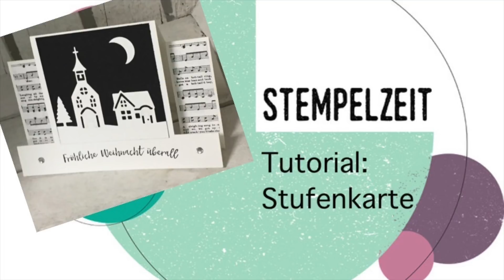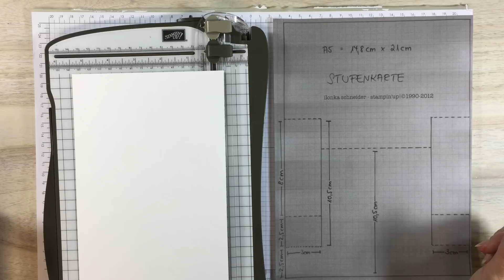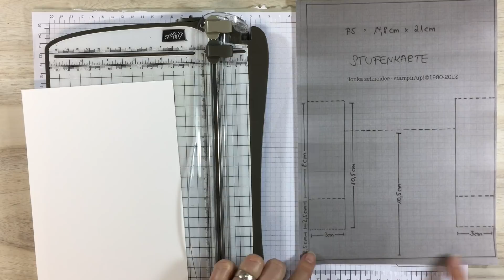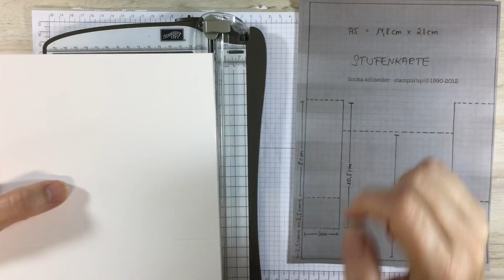Tutorial: Stufenkarte mit Stampin'Up! Produkten und Schemazeichnung!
Hier ergänzend die Designerpapiermaße:
1 à 8cm x 8cm
2 à 2,5cm x 7,5cm
1 à 14,5cm x 2cm

für Beispielkarte schwarz/weiß verwendet:
146069 Produktpaket Weihnachten daheim
144623 Besonderes Designerpapier Weihnachtslieder
140931 Stempelkissen Schwarz
121688 Farbkarton Schwarz

für Beispielkarte grün/weiß verwendet:
144617 Designerpapier 6" Weihnachtsquilt (auslaufend - reduziert!)
145121 Alle guten Wünsche (auslaufend)
143720 Kreisstanzer 2 1/4" (5,7cm)
133782 Kreisstanzer 2 " (5,1cm)
126973 Stempelkissen Gartengrün
108605 Farbkarton Gartengrün
104430 Stampin'Dimensionals

für beide Beispielkarten verwendet:
106549 Farbkarton Flüsterweiß
129722 Papierschneider
104332 Snail Adhesive

Du möchtest am liebsten alle Produkte haben und dabei sparen?
Dann komm' doch in mein Team! Ich freue mich auf dich!
Wenn du schon sicher bist, dann ist hier direkt dein Link zum Einstieg bei Stampin'Up!: